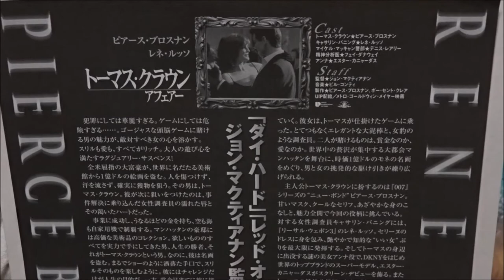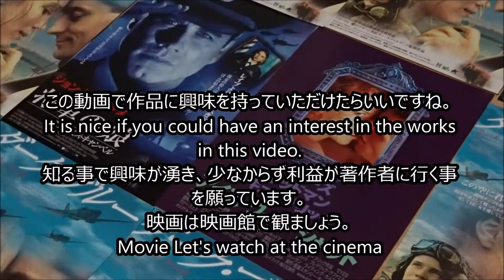トーマス・クラウン・アフェアー (1999) 映画チラシ ピアース・ブロスナン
●トーマス・クラウン・アフェアー 1999 映画チラシ
1999年11月13日公開
トーマス・クラウン ピアース・ブロスナン 江原正士 田中秀幸
キャサリン・バニング レネ・ルッソ 塩田朋子 勝生真沙子
マイケル・マッキャン デニス・リアリー 星野充昭 菅生隆之
アンドリュー・ウォレス ベン・ギャザラ 水野龍司
パレッティ刑事 フランキー・フェイソン 辻親八 池田勝
ジョン・レイノルズ フリッツ・ウィーヴァー 中博史
フリードリヒ・ゴルチャン チャールズ・キーティング 水野龍司 田原アルノ
ハインリヒ・ヌーツォン マーク・マーゴリス 手塚秀彰
精神分析医 フェイ・ダナウェイ 宮寺智子 池田昌子
ボビー・マッキンリー マイケル・ロンバード 中博史 稲垣隆史
ポール・チェン ジェームズ・サイトウ 樫井笙人 大川透
アンナ・ヌーセン エスター・カニャーダス 鈴木紀子
博物館の警備員 ジョージ・クリスティ 長克巳
役員 ダニエル・サザーン 清水敏孝
詐欺師 トム・ブルーム 水内清光
ジョン・マクティアナン 監督
メトロポリタン美術館
華麗なる賭け
(香)偷天遊戲
(台)天羅地網
(露)Афера Томаса Крауна
(伊)Gioco a due
(ポ)Afera Thomasa Crowna
(仏)Thomas Crown
(英)The Thomas Crown Affair
Pierce Brosnan as Thomas Crown
Rene Russo as Catherine Banning
Denis Leary as Detective Michael McCann
Fritz Weaver as John Reynolds
Frankie Faison as Detective Paretti
Ben Gazzara as Andrew Wallace
Mark Margolis as Heinrich Knutzhorn
Esther Cañadas as Anna Tyrol Knutzhorn
Faye Dunaway as Psychiatrist
Michael Lombard as Bobby McKinley
Simon Jones as Accountant on phone
Cynthia Darlow as Daria
Hiroshima Prefecture
Itsukushima Shrine
 毎日投稿
広島youtuber
次世代 youtuber
１日10万回再生
１００万回以上再生されている動画、チャンネル